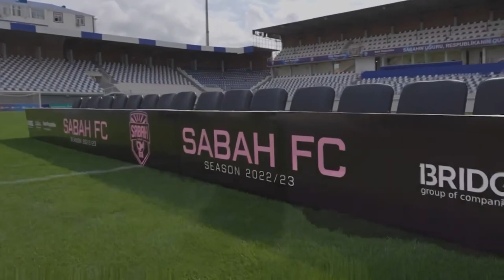Davit Volkov ● Centre-Forward ● Sabah FK | Highlight video